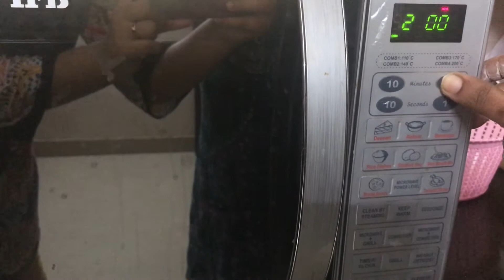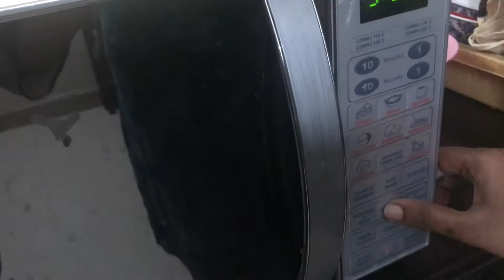Whole Wheat Pizza Base|| Home made pizza base with wheat flour||by Sumalatha vlogs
Healthy versions OF pizza with wheat 🌾